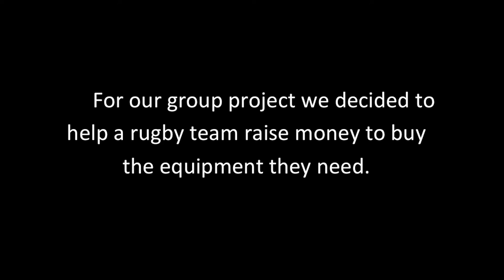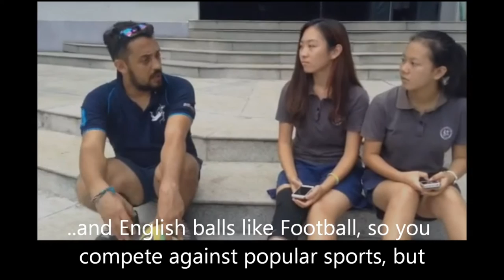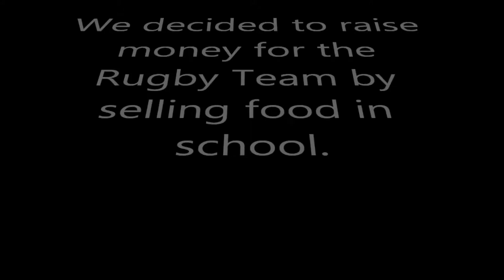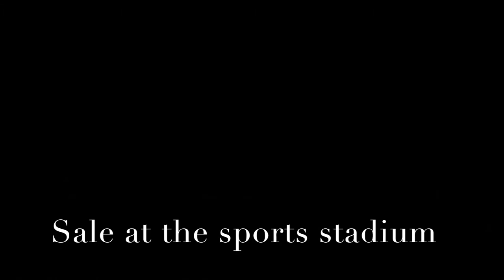Green Oasis School IGCSE Global Perspectives Project - Rugby in Shenzhen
GP Project Sport & Recreation